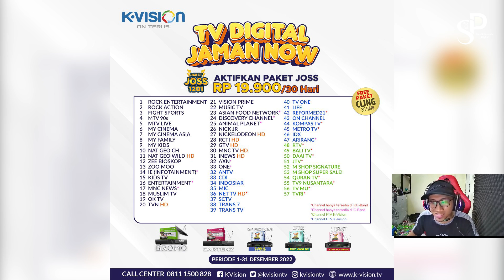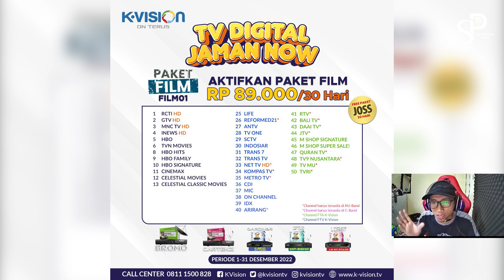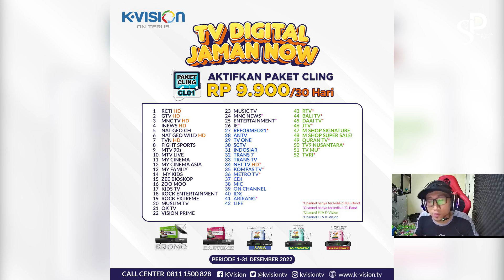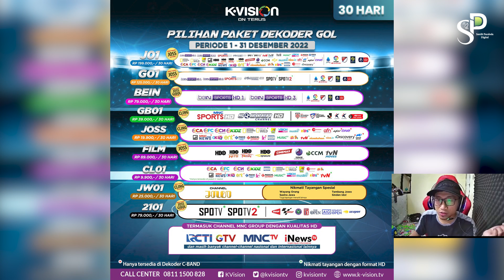Harga Paket Kvision Piala AFF 2022 | Paket Parabola K Vision Bulan Desember 2022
Harga Paket Kvision Piala AFF 2022 | Paket Parabola K Vision Bulan Desember 2022, Hari saya ingin Menginformasikan harga dari paket piala aff 2022 terbaru dari K-vision bulan desember 2022, untuk brosurnya bisa check link dibawah ini yaa :

Link Brosur K-Vision :
(Cooming Soon)

untuk beli paket piala AFF bisa langsung ke wa admin : 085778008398

Terimakasih
Satelit Parabola Depok
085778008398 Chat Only